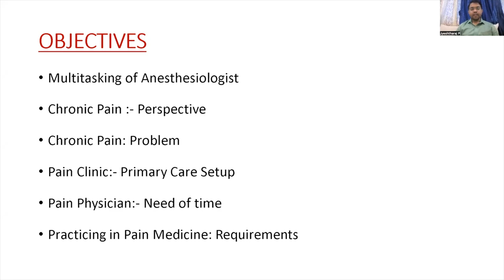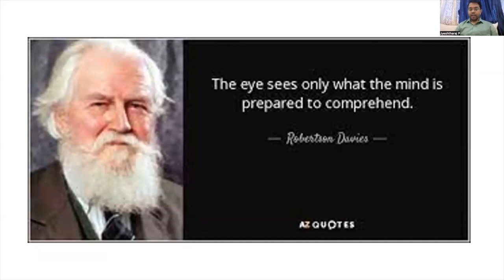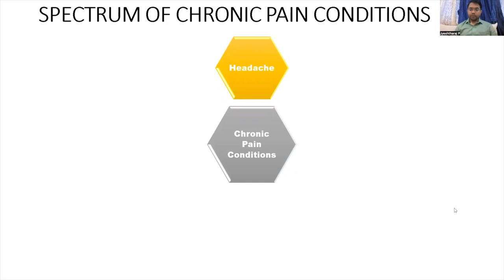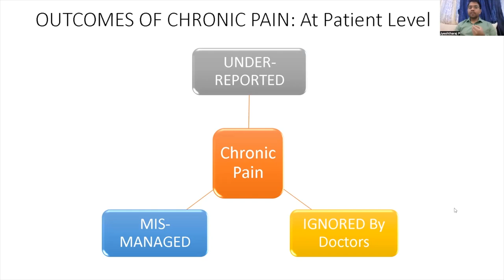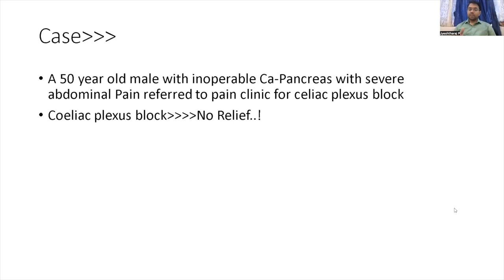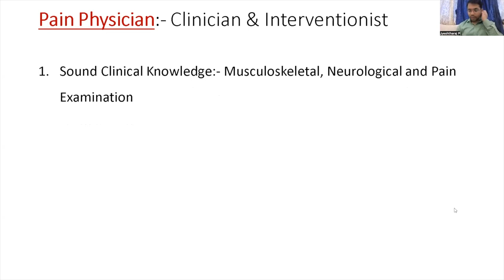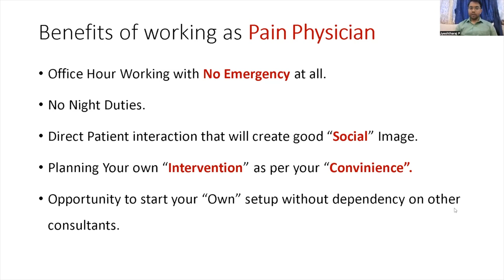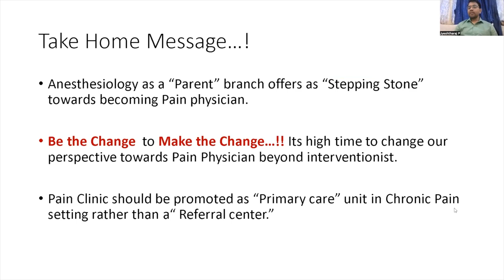Anesthesiologist As Pain Physician I Dr Jyeshtharaj Patangankar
Anesthesiologists as Pain Physicians: Shifting Perspectives for Enhanced Patient Care

Join us as we delve into the transformative role of anesthesiologists as pain physicians in our latest talk delivered by Dr. Jyeshthraj Patangankar at Ozone's Wednesday Academic meet. In the 82nd consecutive academic meet, Dr. Patangankar sheds light on the often overlooked contributions of anesthesiologists in the intricate world of medicine.

Anesthesiologists are the unseen heroes of the perioperative period, tirelessly ensuring the safety and comfort of patients during surgical procedures. However, their invaluable role often goes unnoticed by both patients and society at large. Yet, amidst this backdrop of anonymity, a new avenue is emerging for anesthesiologists to step into the spotlight of patient care and recognition: the realm of pain medicine.

Dr. Patangankar emphasizes how anesthesiologists, with their expertise in pain management, possess the ability to offer relief and respite to those burdened by persistent discomfort. Their potential extends far beyond the operating theater, allowing them to enhance the quality of life for countless individuals suffering from chronic pain.

The transition from behind the scenes to the forefront of patient care marks a paradigm shift for anesthesiologists, enabling them to shine brightly as champions of pain relief and guardians of well-being. This talk serves as a call to action to change our perspective and recognize the profound impact anesthesiologists can have in the dynamic landscape of chronic pain management.

Don't miss out on this insightful discussion!
Join us in acknowledging the indispensable contributions of anesthesiologists as they continue to redefine the standard of patient care.

Your support fuels our mission to empower healthcare professionals with knowledge that makes a difference.

🌐 Ozone Learning Academy - Where Expertise Meets Excellence in Anesthesiology.

Link of Important Talks on Ozone Learning Academy

Credits
Video Editing- Vipul Tribhuvan/Dr. Sujitkumar Khade
Concept & Thumbnail - Dr. Sujitkumar Khade
Production- Ozone Anaesthesia Group